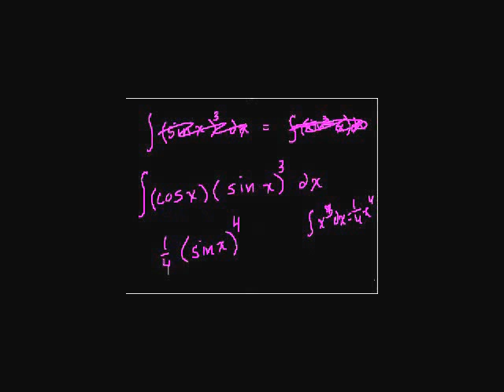Indefinite Integration (part III)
Integration by doing the chain rule in reverse.